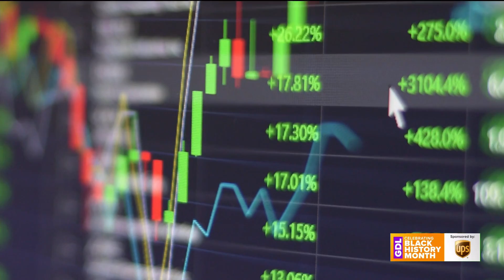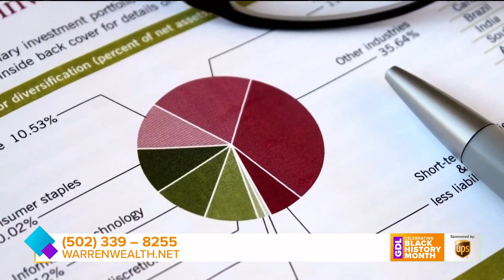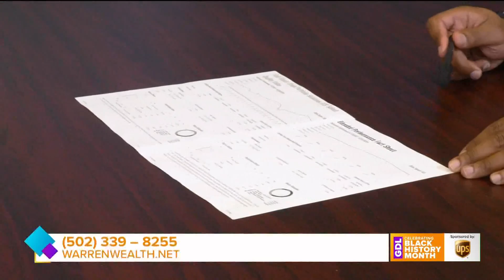GDL: Warren Wealth Wednesdays on Great Day Live